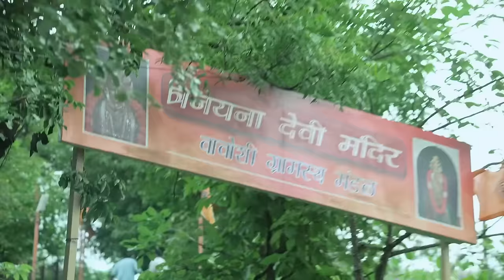Saatvya Mulichi Saatvi Mulgi - Week In short - Netra,Adwait,Adwait's step mother - Zee Marathi